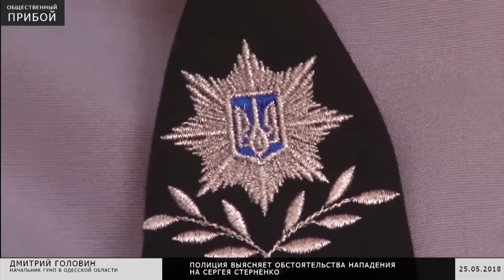Полиция расследует обстоятельства нападения на Сергея Стерненко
24 мая, ночью в полицию поступило сообщение о том, что на улице Фонтанская дорога совершено нападение на Сергея Стерненко, в результате которого он был ранен и позже доставлен в больницу с сотрясением головного мозга и резаной раной руки.
На месте происшествия полицейские обнаружили тело мужчины с колото-резаными ранами брюшной полости.
Также установлено еще одного участника события с колото-резаными ранениями, которого для дачи объяснений доставили в полицию.
Указанное событие квалифицировано по ч.1 ст.122 (умышленное средней тяжести телесное повреждение), ч.1 ст. 115 (покушение на убийство) и ч.1 ст. 115 (умышленное убийство) Уголовного кодекса Украины.

Правоохранители устанавливают обстоятельства происшествия и лиц, к ней причастны. Продолжается следствие.